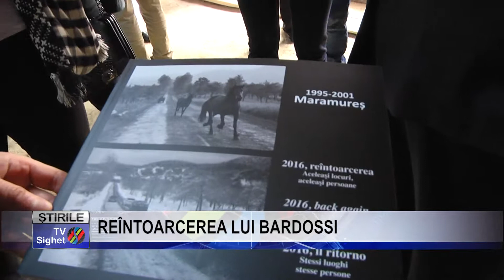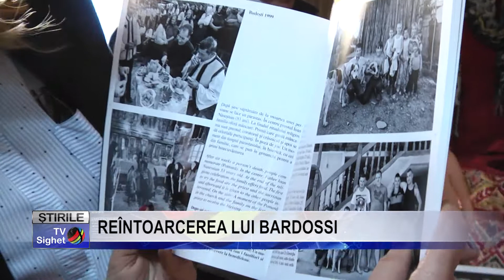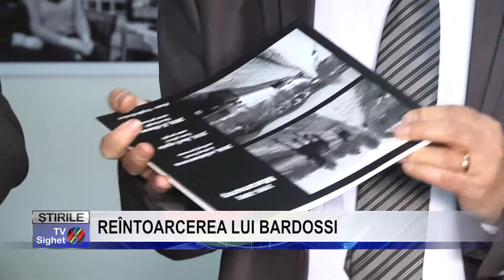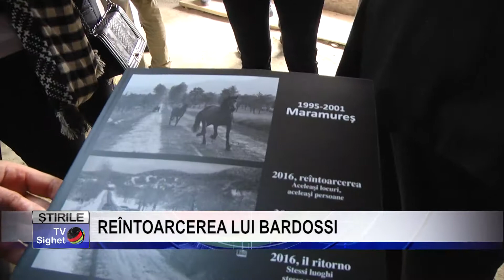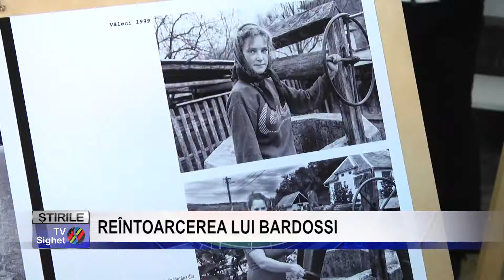Stire 8 REÎNTOARCEREA LUI BARDOSSI